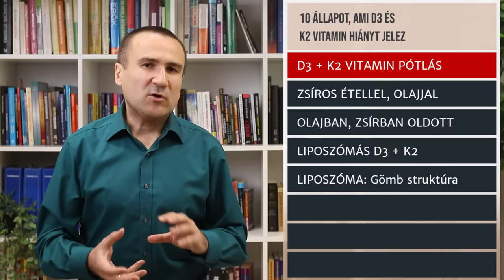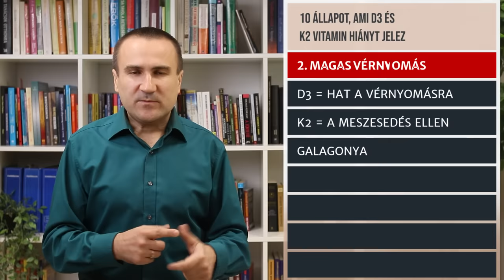10 állapot, ami D3 és K2 vitamin hiányt jelez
A D3 és K2 egütt szedésének fontossága. A legjobb étel források és a pótlásuk étrend-kiegészítővel. A meszesedés, a magas vérnyomás, a máj és epe problmák, a gyakori csonttörések, a szorongás, alvási problémák és a motiválatlanság is jelzik a D3 és K2 hiányt.

A videót készítők Figyelmeztetése / Jogi nyilatkozat:

Kérem vegye figyelembe, hogy az oldalon taglalt megoldások, nem helyettesítik a változatos, vegyes étrendet és az aktív, egészséges életmódot.